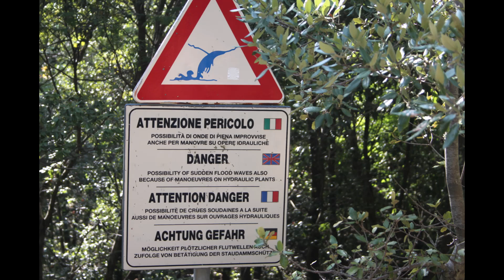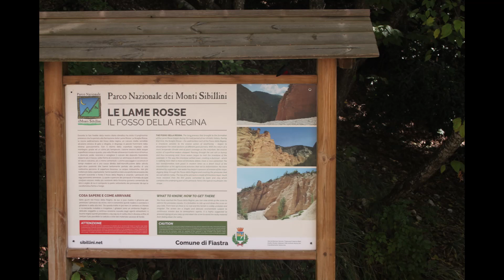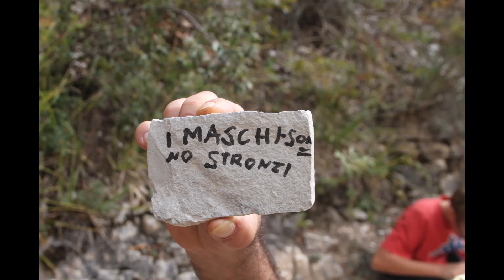i camminatorisenzapretese alle Lame Rosse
la foresta parla